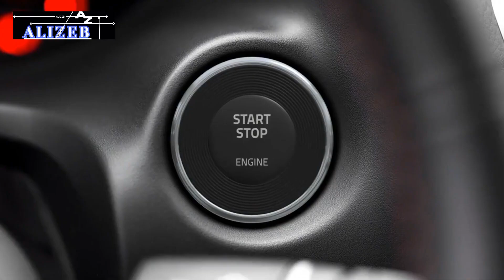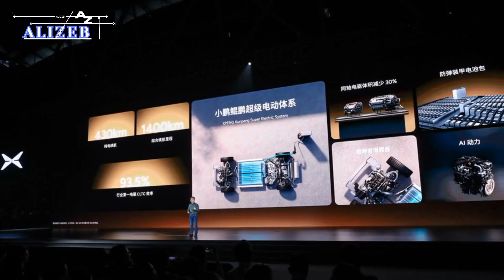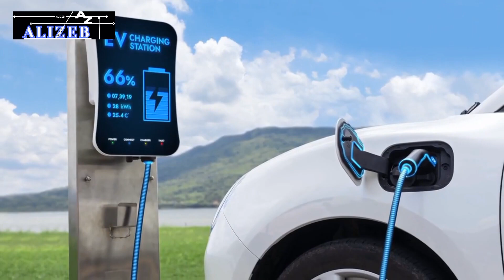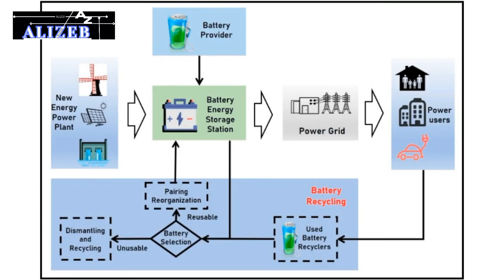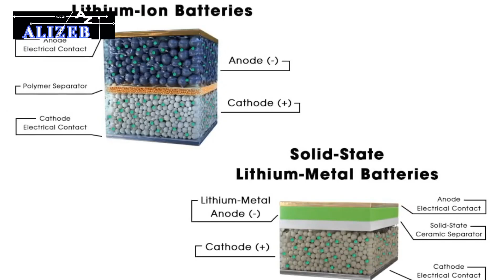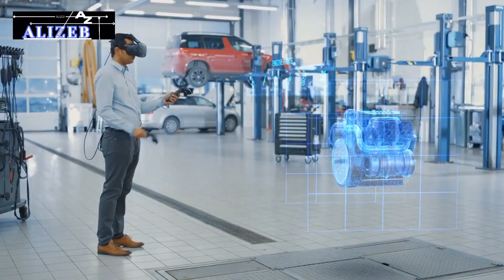China “This New Engine Will Destroy The Entire EV Industry!'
China is about to revolutionize the electric vehicle (EV) industry with a game-changing engine that’s powerful, affordable, and set to disrupt the market. This isn’t just a futuristic concept—it’s happening now. As Western automakers struggle to keep up, China’s cutting-edge technology is already shaking up global markets. In this video, we explore how this new engine could threaten the world’s biggest car brands and reshape the future of electric vehicles. Join us as we dive into the details of this groundbreaking innovation and its potential to change everything in the EV industry.